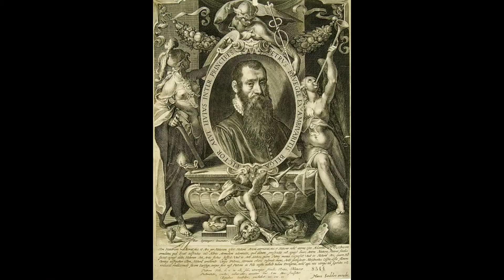немужская любовь - к претенциозному обскурантизму